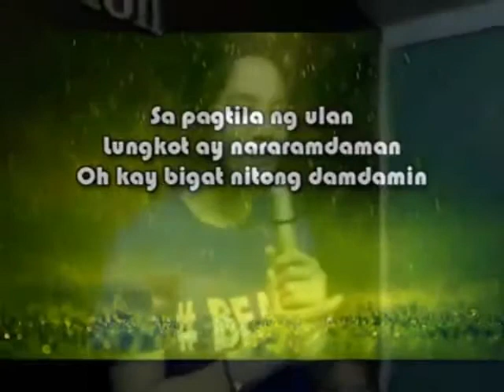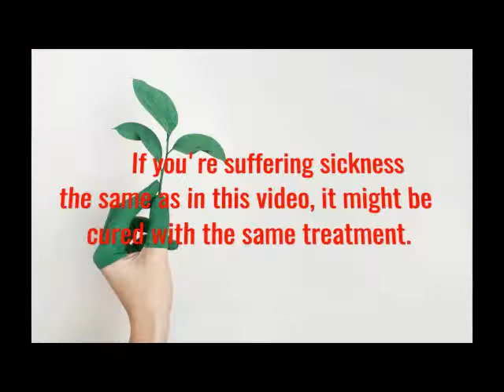Puso Kong Nabuksan, ASOP Cover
This ASOP Cover was interpreted br Sis. Stephany Alpasan.